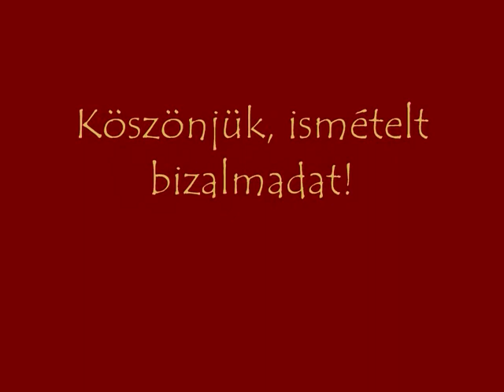Pataki Mónika Fotói Vukic Korinna által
2009/08/30  Fotózás
Fotó, Styling, Retush: Vukic korinna
Smink, aszisztencia: Konkoly Klaudia